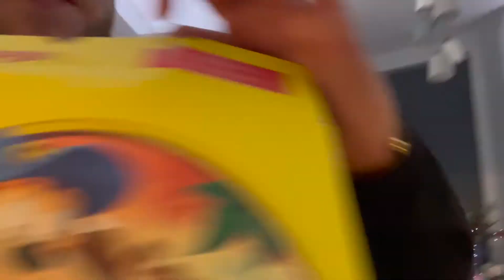Daily Cutting Diaries ep 12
If you enjoyed the video then make sure to watch the series!